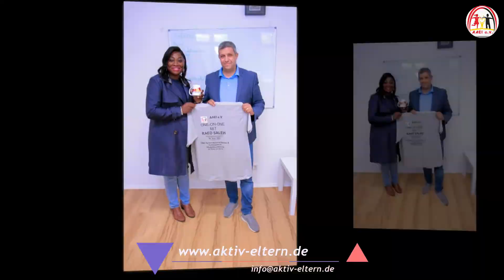AAEI e V ONE ON ONE MIT RAED SALEH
Photography + Video
Tested and trusted, We deliver...no excuses